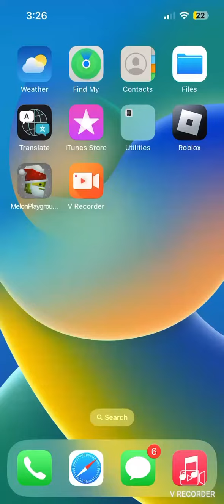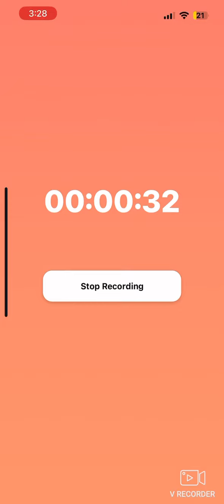How to make Gigachad in Melon Playground.